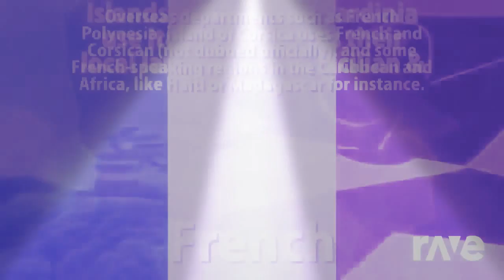November 22, 2020